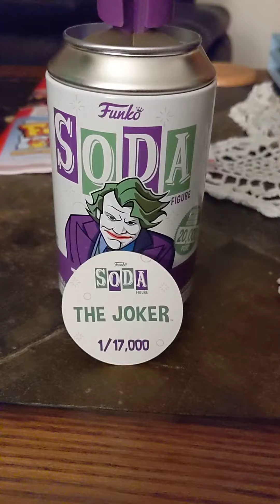geek and gaming mystery boxs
very awesome stuff